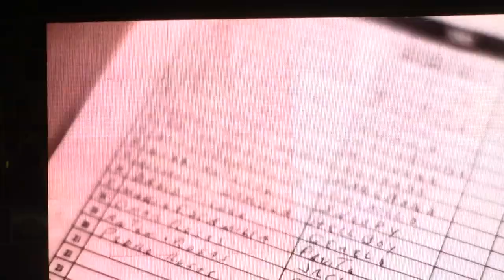La Cultura del Rodeo, en Cuernos Chuecos ¡¡